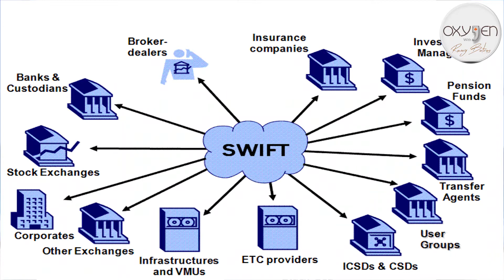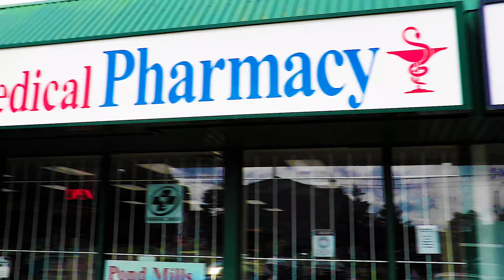155- روسيا اوكرانيا حرب و ضحاياها